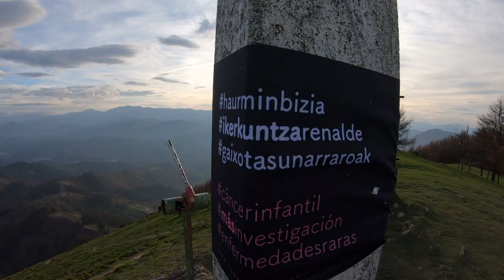Aritz Egea Ezkio-Izazpi desafioan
Aritz Egea Ezkio-Izazpi desafioaren azken itzulian. 2020 azaroa.